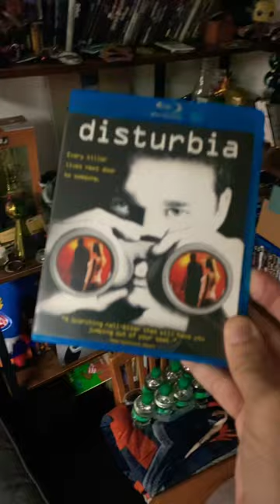Things in my bookshelf | Disturbia (movie review)